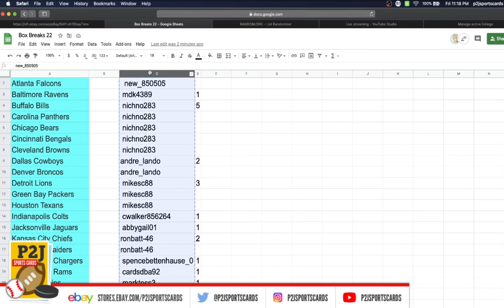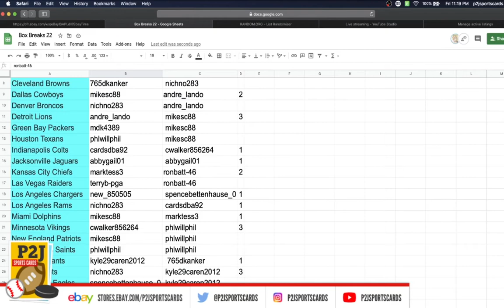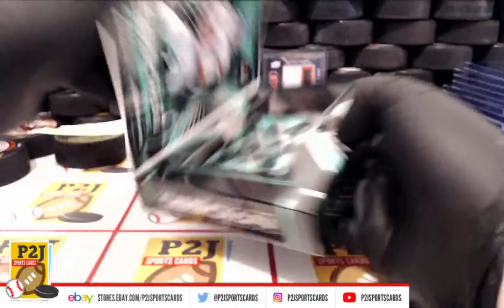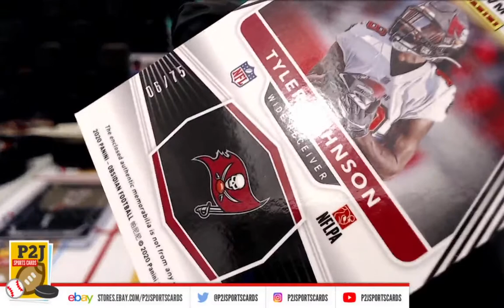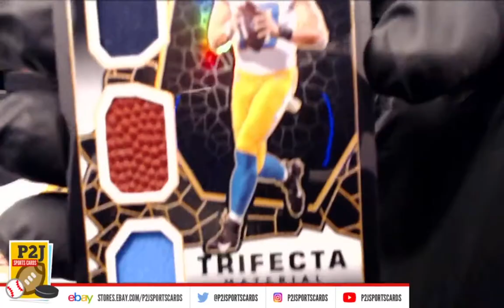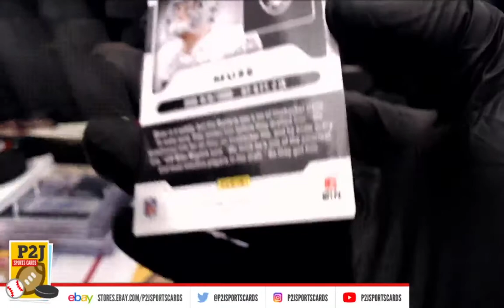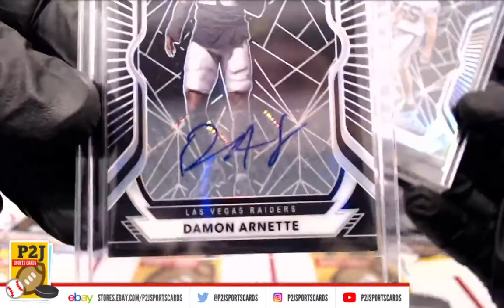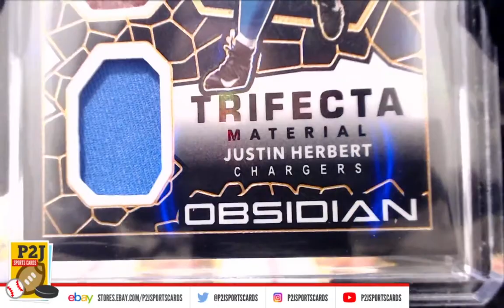Break #4065 2020 Panini Obsidian Football Card Box Break nfl P2J Sports Cards